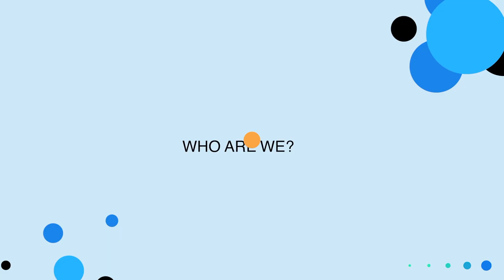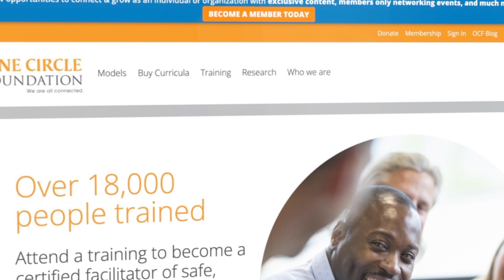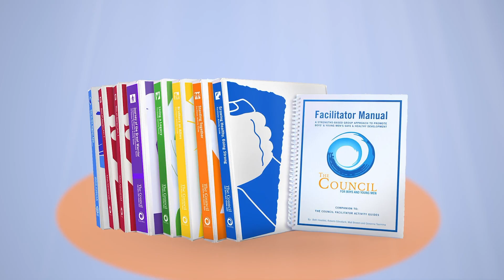Who We Are: One Circle Foundation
Learn all about what One Circle Foundation does, creates, and provides, including training, curricula, research, programs, and more. Hear from trainers, facilitators, and circle participants and see what a circle loos like in Aiken, SC.

Video Produced by The Shift Crew LLC
Producer-Sir Aimézing Instagram.com/siraimezing
Director of Photography-Javier McIntosh Instagram.com/JavierMcintosh
Creative Director-Shakeem Cota Instagram.com/Shakeemcota
Production Assistant-Jasmine Mitchell
Instagram.com/juicetheory.co